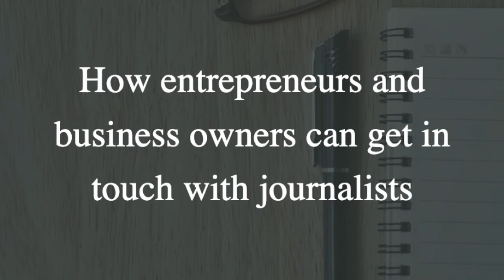How entrepreneurs and business owners can get in touch with journalists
This is really important to me: 7 steps to earn the trust of journalists! 👍👍

👉  Give, give, give
👉  Comment articles
👉  Build relationships
👉  Do your research: Is this person promotion or not?
👉  Always combine your topic with relevant topics that are going on
👉  Are they promoting other people’s posts, products, launches and services?
👉  Ask yourself: How can you help the other person? Provide value first!

Divya Parekh is a business growth strategist and author ✍️  at entrepreneur.com and many other publications. I had the chance to interview her and ask some questions about how entrepreneurs and business owners can contact journalists.

🙋 What advice would you give entrepreneurs who are starting with their PR strategy?

Please tag two people who would benefit from reading this. 🙇‍♀️

🎯 Link to the interview in the comments, search Content Marketing Mastery on your favorite podcast app or go to my

You can get in touch with Divya Parekh on her or through LinkedIn

Got value, please 👍